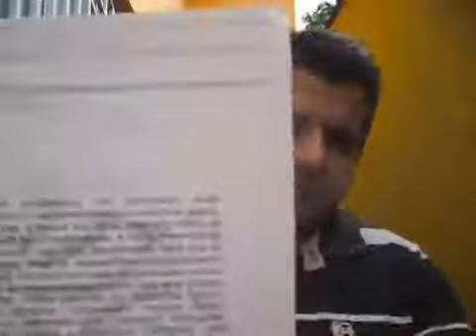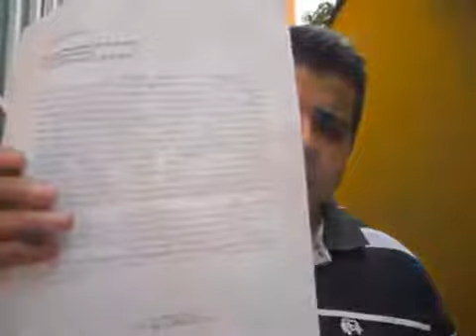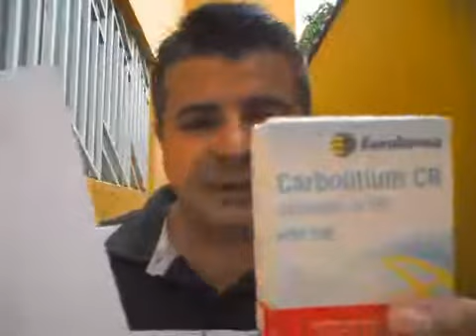QUASE FUI INTERNADO NO HOSPITAL DE BASE EM PORTO VELHO-RO NA ALA PSIQUIÁTRICA DIA 03/04/2020